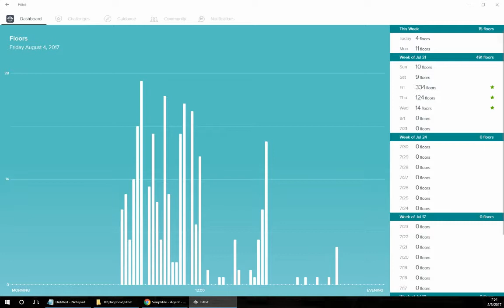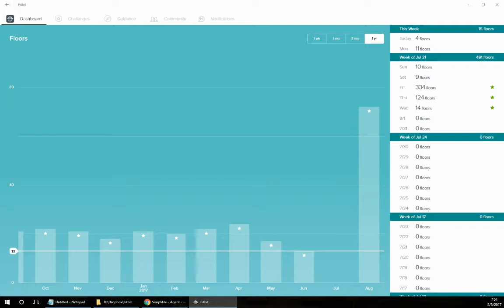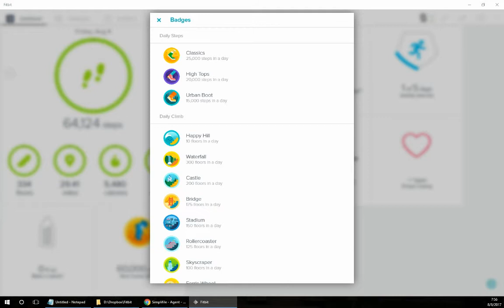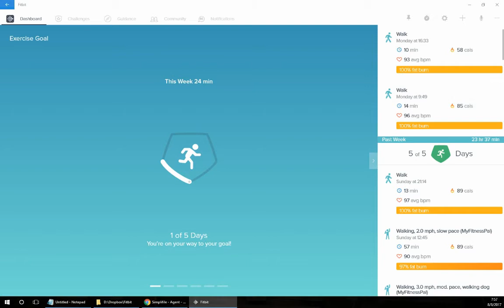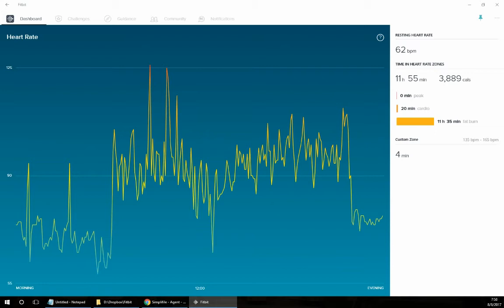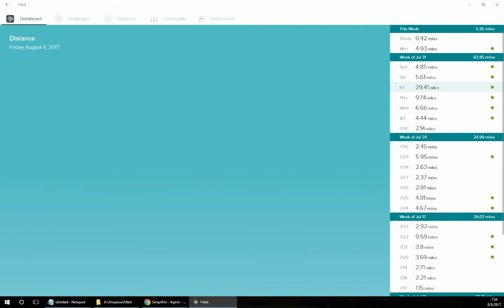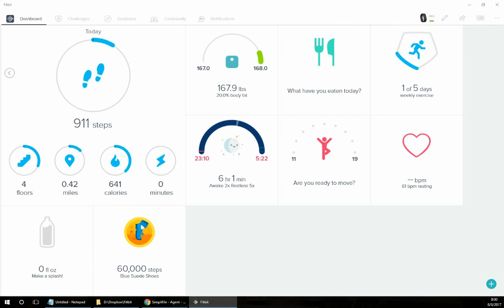Kings Peak - best hike in Utah!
Fitbit Dashboard - hike to Kings Peak 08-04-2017